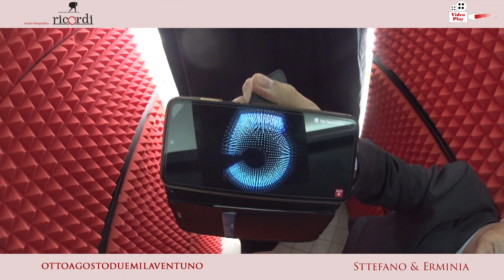VIDEOPLAY STEFANO E ERMINIA 08 AGOSTO 2021